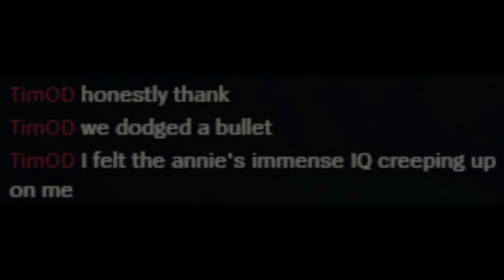"annie is an easy champion"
she ended 3/12/7